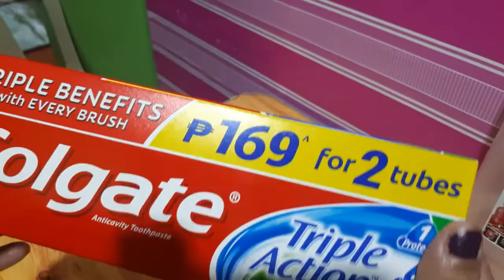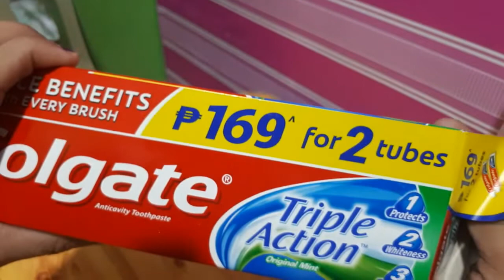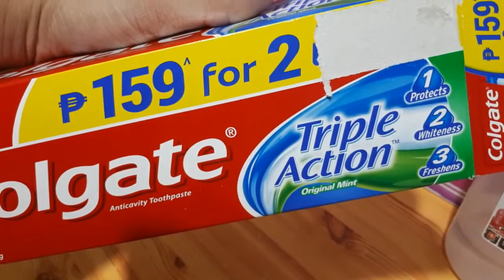try it to make sure na nakatipid ka talaga😉😉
pasensya na po sa ingay ng baby ko...😍😍